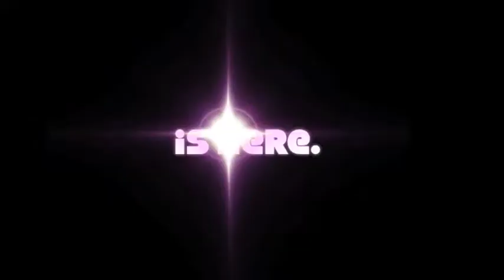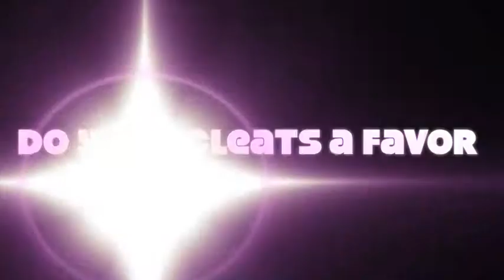11 Dry Play